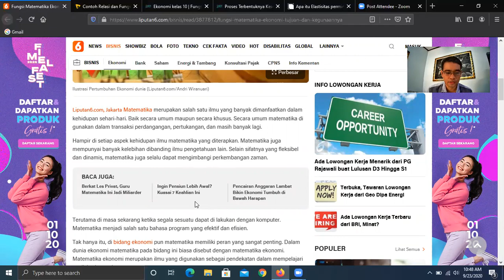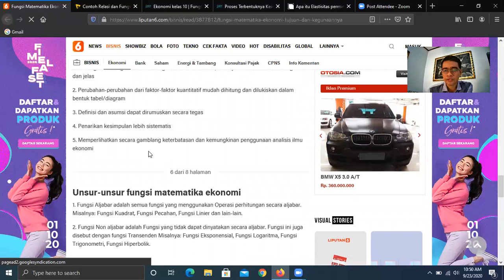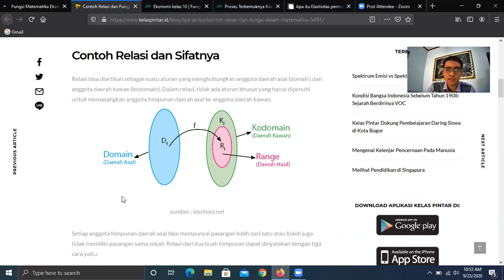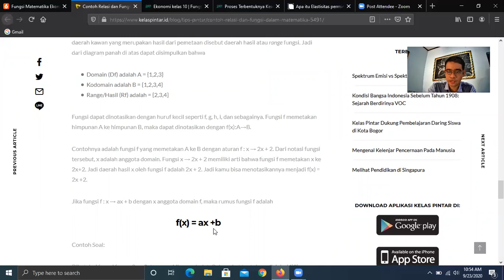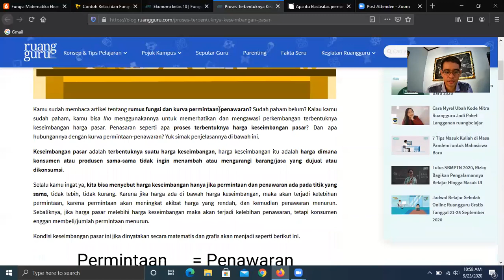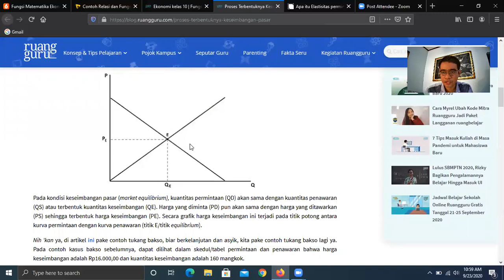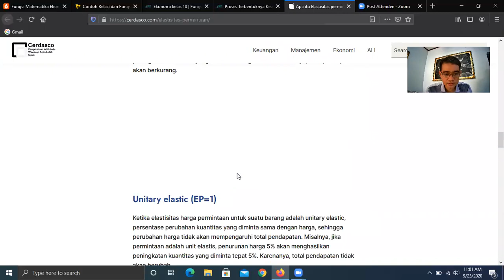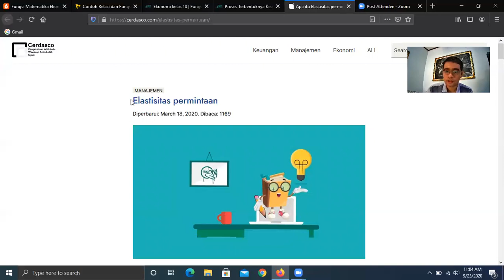Mengenal Konsep Matematika Ekonomi dan Materi yang Akan Dipelajari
Video ini menjelaskan mengenai konsep matematika ekonomi dan materi-materi yang akan dipelajari. Video ini disusun untuk membantu proses perkuliahan daring mata kuliah matematika ekonomi.